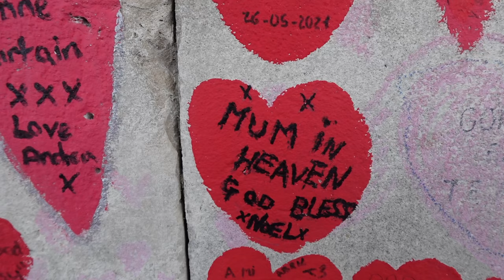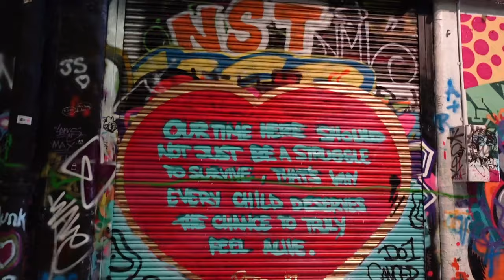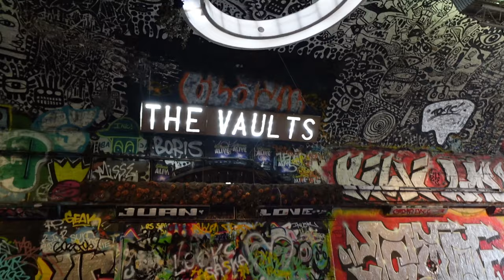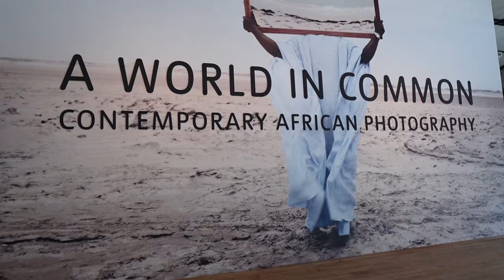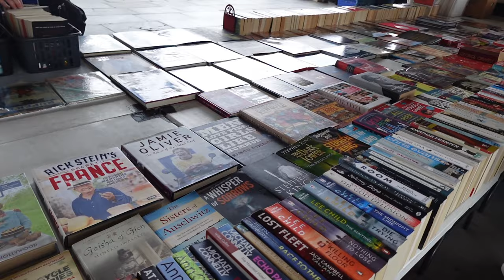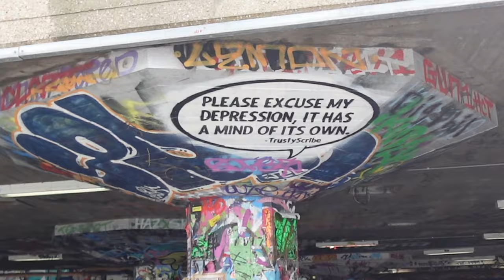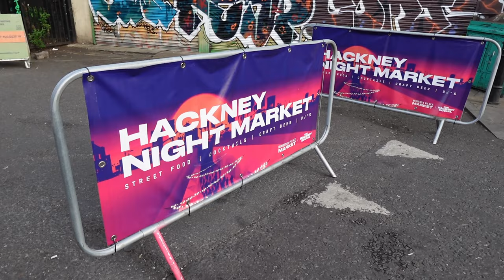TRAVEL VLOG | London Vlog | exploring West and South London attractions + Hackney Street Market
Hi loves and welcome back to anotha banga! It's Ivy & Iris, come with us on our walking tour of London. On this day, we're exploring the West and South London areas. We stroll through several neighborhoods including Westminster, St. James, Mayfair, Marylebone, and Soho. We cross the river Thames to spend time at attractions along the South Bank.

Featured in this video:
Big Ben
Westminster Abbey
Graffiti Tunnel
Tate Modern
Southbank Book Market
Royal Academy of Arts
Hackney Market